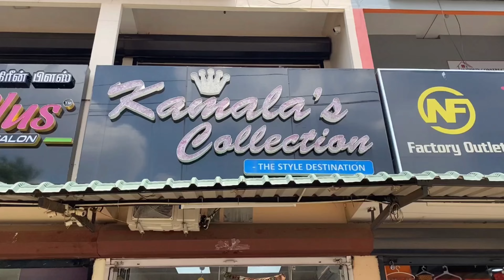Trendy Kurtis,Western outfits,partywear gowns,Kids collections,Lehengas at affordable price in Erode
Kamala’s collection
Wholesale & Retail

Address👇
46-KSC Complex,Palayapalayam bus stop,Perundurai road,Erode